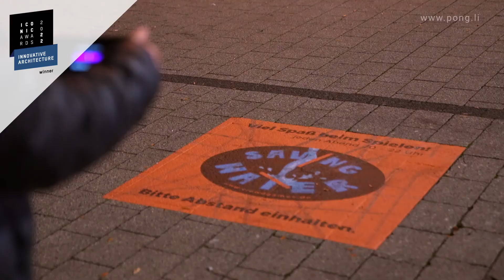SAVING WATER wins ICONIC AWARD 2022!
PONG.Li Studios has been awarded the ICONIC AWARD 2022 for the crowd game “SAVING WATER”.

With the projection mapping crowd game “SAVING WATER”, PONG.Li Studios blends media art with sustainability and cooperative gaming. This innovative project has now been recognised with the ICONIC AWARD 2022: Innovative Architecture in the ARCHITECTURE - Event/Exhibition category. With this project, PONG.Li Studios follows up on their award-winning projection mapping crowd game success “Capture the Pyramide” from 2015.